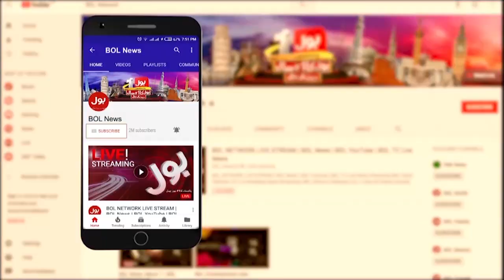CTD Operation in Quetta | 4 Dehshat Gard Halak | Breaking News